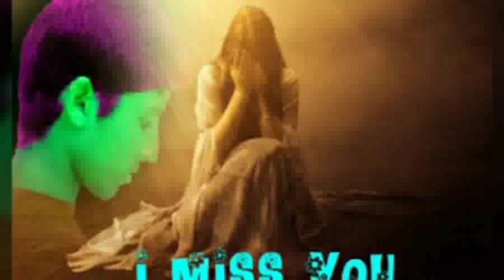Hot Song Hot Dance Wow Edit By Dj Sm Abu Sayeed